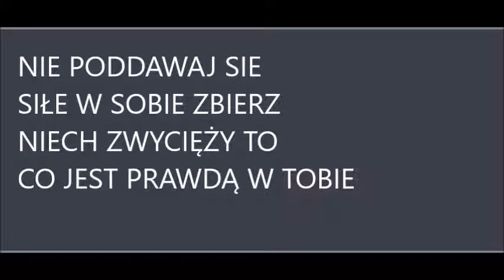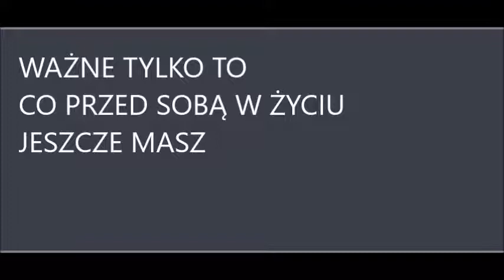LAST MINUTE - NIE PODDAWAJ SIĘ (Official Audio)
Norbert Sztuk & Marek Koper
Formacja: LAST MINUTE
Muzyka, Wokal - Norbert Sztuk
Tekst - Marek Koper

 "NIE PODDAWAJ SIĘ"

Zw.1.:
DZIŚ ZNOWU MASZ W GŁOWIE SWEJ
TYLE RÓŻNYCH PYTAŃ
SKĄD SIŁE BRAĆ NA KAŻDY NOWY DZIEŃ

GDZIE SZUKAĆ MASZ WSZYSTKICH TYCH
DROGOWSKAZÓW ŻYCIA
JAK ZACZĄĆ ŻYĆ BY SOBĄ ZNOWU BYĆ

Refren:
NIE PODDAWAJ SIE SIŁE W SOBIE ZBIERZ
KAŻDY TAK JAK TY KIEDYŚ MUSIAŁ PRZEGRAĆ
WAŻNE TYLKO TO CO PRZED SOBĄ W ŻYCIU
JESZCZE MASZ

NIECH ZWYCIĘŻY TO CO JEST PRAWDĄ W TOBIE
KAŻDY NOWY DZIEŃ CZEKA KIEDY TYLKO
ZECHCESZ GO

Zw.2.:
TO JEST TEN CZAS CHWILA TA
NIE ZADAWAJ PYTAŃ
SAM DOBRZE WIESZ GDZIE PRAWDA KRYJE SIE

JAK ZNALEŹĆ MASZ SWÓJ PLAN
SWOJĄ DROGE ŻYCIA
SPÓJRZ TERAZ BO TO WŁAŚNIE DZIEJE SIE
Refren:
JESZCZE MASZ

ZECHCESZ GO

Solo:

Refren:
JESZCZE MASZ

ZECHCESZ GO

TEKST:  "NIE PODDAWAJ SIĘ" - Marek Koper - 2014 r.